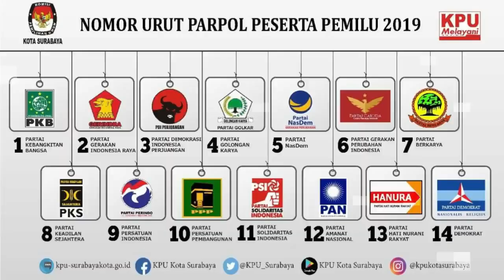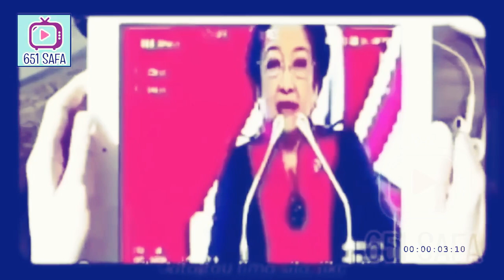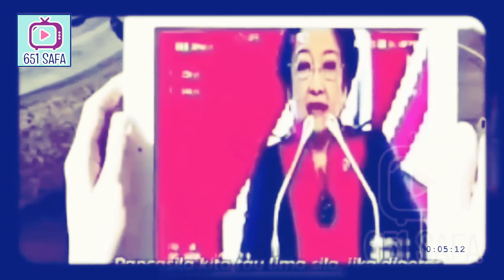GEGERR! TERB0NGKAR MEGA ADA HUB. 'KHUSUS' !!